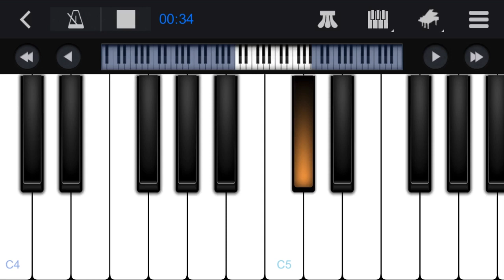Tujhe Bhula Diya Ho | Ranjans Keyboard Station | on Mobile Piano